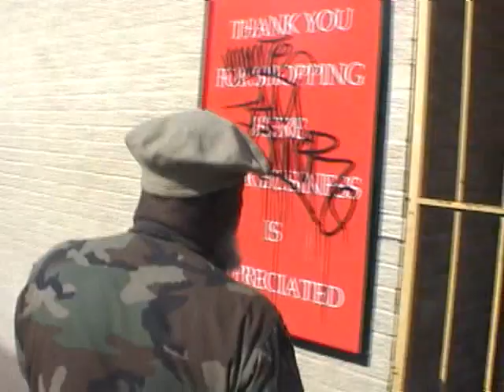POPS : PUSSY EATIN 101